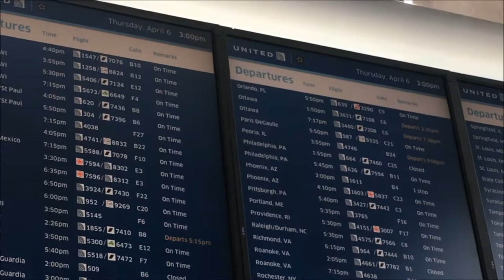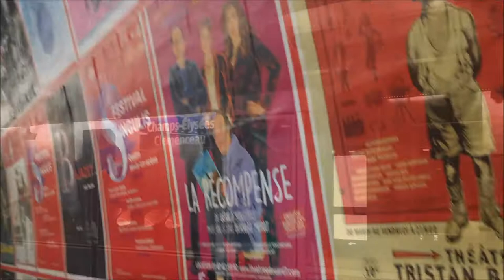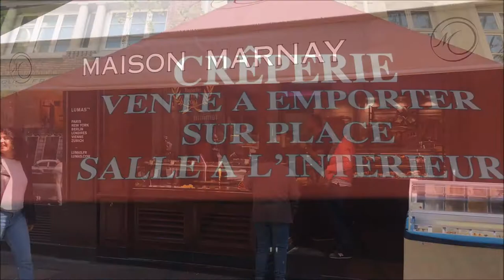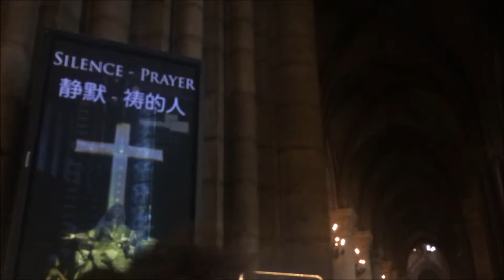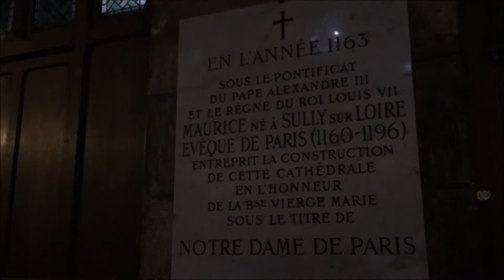Churches & Crêpes! | Paris Vlog Day 1 | Justine Cerise 🍒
🖤My Links🖤
Goth Animo: Justine Cerise